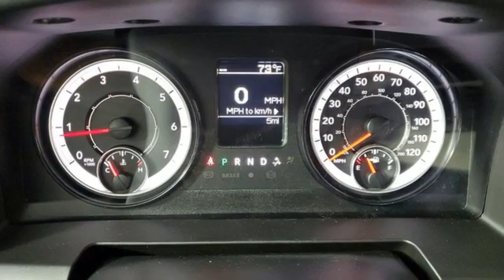New 2021 Ram 1500 Classic Clermont, FL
Year: 2021
Make: Ram
Model: 1500 Classic
Trim: Tradesman
Engine: 3.6L V6 24V VVT
Transmission: 8-Speed Automatic
Color: White
Interior: Diesel Gray/Black
Stock #: MG575642
VIN: 3C6RR7KG7MG575642
Bright White Clearcoat 2021 Ram 1500 Classic Tradesman 4WD 8-Speed Automatic 3.6L V6 24V VVTbrbrbrTO KEEP YOU SAFE, WE DELIVER!brbrBUY ONLINE-TEXT-EMAIL-CHAT-PHONE AND WE WILL DELIVER YOUR NEXT VEHICLE TO YOUR DOOR!brbrFROM OUR SALES FLOOR TO YOUR DOOR!brbrIT'S THAT EASY!brbrbrHere at Napleton Chrysler/Jeep/Dodge/RAM in Clermont, we care about you and want to do all we can to earn your business. Stop by anytime at 15859 State Road 50, Clermont, FL 34711, or give us a call at , if you have any questions, concerns or comments. From everyone at our Clermont, FL, new and used car dealership, we look forward to leaving you the most satisfied auto customer possible.

Orlando Chrysler, Jeep, Dodge and RAM Dealers in Clermont, FL
Orlando Florida Chrysler, Jeep, Dodge and RAM in Clermont, FL does so much more than just sell you a car. We are located at 15859 State Road 50, Clermont, FL 34711. We service customers in cities such as Ocoee, The Villages, Winter Haven and throughout Central Florida. We always have more than 500 new Chrysler, Jeep, Dodge and RAM vehicles in stock to ensure that you find the right new car for you. In addition to our new car stock, we carry an extensive array of pre-owned luxury and domestic cars as well as many Chrysler, Jeep, Dodge and RAM cars. Beyond the sales department, we continue to care for your car with a state-of-the-art service and parts department that are open seven days a week to service your car at your convenience. Your Orlando New Chrysler Jeep Dodge RAM Dealerships

For those customers in the market for a new Chrysler, Jeep, Dodge or RAM, we always have the car that fits your style, needs, and budget. At Napleton Chrysler, Jeep, Dodge, RAM in Clermont, FL we constantly keep a huge stock of all the most popular new 2019 & 2020 cars, trucks, SUV and minivans available. We are an authorized SRT® dealership. To make sure that you find the right car for you, we always have Chrysler 300 , Town&Country, Chrysler Pacifica, Challenger , Charger , Durango , Grand Caravan , Journey ; Jeep Renegade, Jeep Grand Cherokee, Jeep Compass , Wrangler , Cherokee , RAM1500 and the Ram 2500. Take a look at our new car specials, new car incentives, and new car newspaper ad to make purchasing your new Chrysler, Jeep, Dodge, or RAM even easier.
Address:
15859 State Road 50